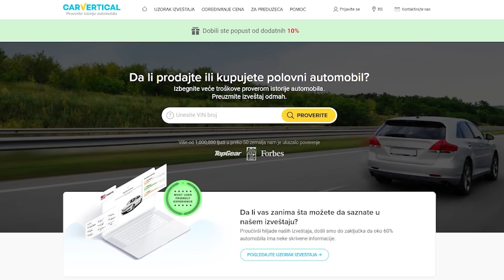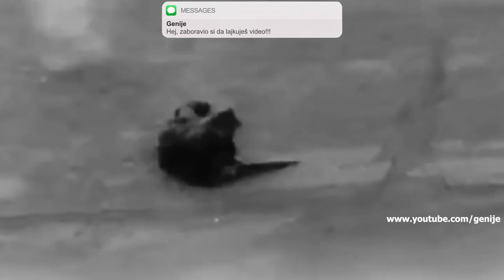JEZIVA STRANA PESME "BELLA CIAO" ??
Sva prava na tekst zadrzavaju vlasnici portala